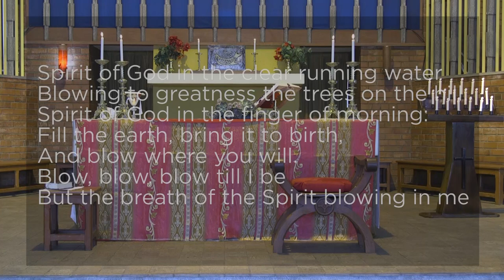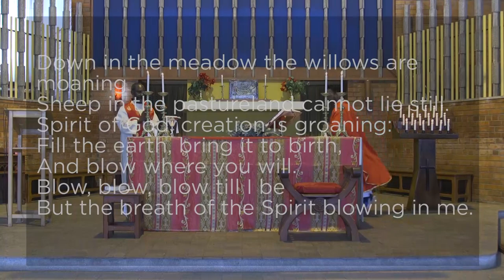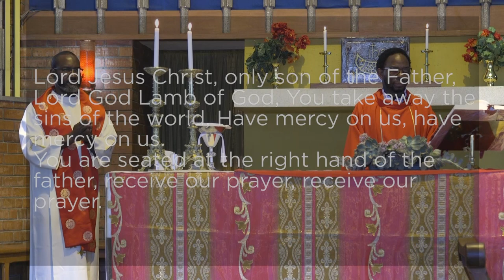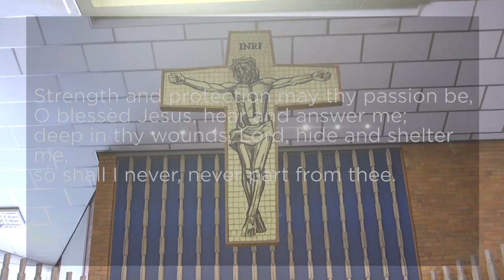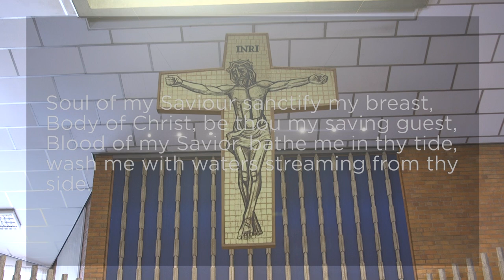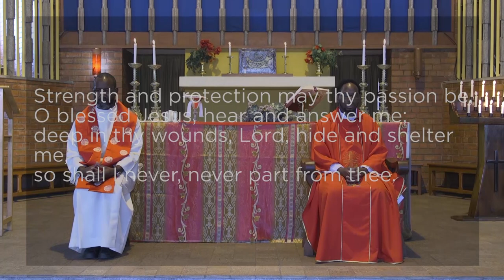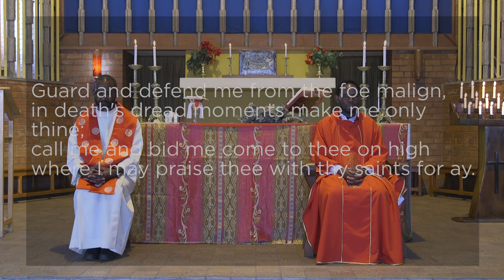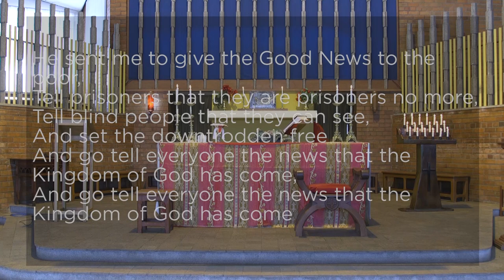Pentecost Sunday - With Fr Joe Arimoso and Fr Gilbert Banda - 31 May 2020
Broadcast from St George's College Chapel - Harare, Zimbabwe

In the times of this pandemic we are all searching more than ever for healing.  We pray together for the Holy Spirit to come and stay with us